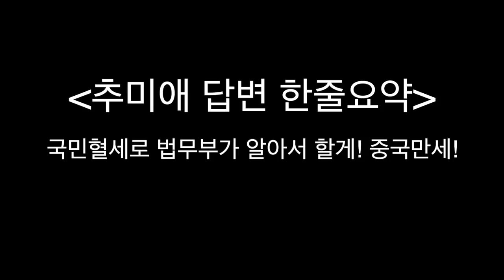추미애 역대급 탈탈 털리네ㅋㅋㅋㅋ내가 민망하고 쪽팔린다!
국회방송에서 정치인들의 실체를 사람들에게 알리고 조회수가 올라가니
아무런 경고없이 일주일 만에 유튜브에서 광고수익 또 박탈시키네요ㅜㅜ

어차피 모든 영상이 노란딱지고 이런 경험이 있어서 뭐 크게 놀라진 않았는데
국회방송을 가져다 쓰거나 편집해서 써도 법적으로 전혀 문제가 안 되고
많은 좌파유튜브들이 국회방송을 가져다가 악마의 편집하는데

왜 제 채널만 노란딱지고 광고수익박탈시키는지 모르겠습니다.

그럼에도 불구하고 모든 국민들에게 진실을 알리기 위해서
장시간 진행되는 국회방송에서 국민들이 보지 못하는 부분!

정치인들과 문재인 정부의 실체들을 제가 여건이 되는 한
힘들어도 낱낱이 파헤쳐 편집해서 계속 올리겠습니다.

주변에 많이 퍼날라주시고 많은 응원과 격려 부탁드립니다^^
청년스피릿 계좌번호: 신한은행 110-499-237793 고X형